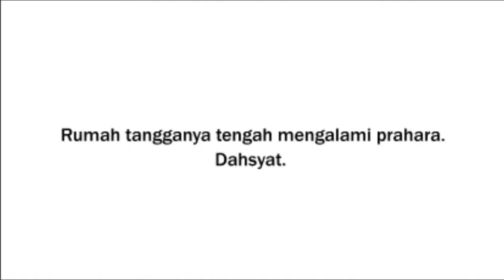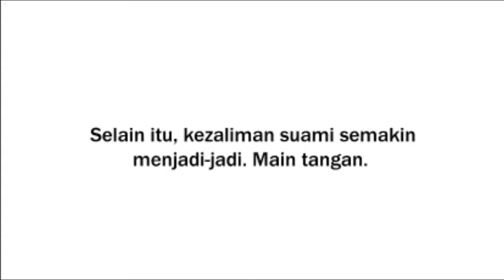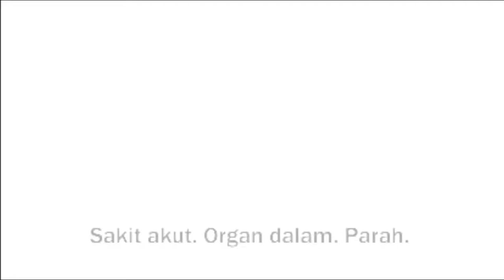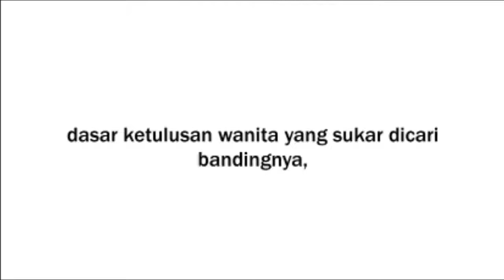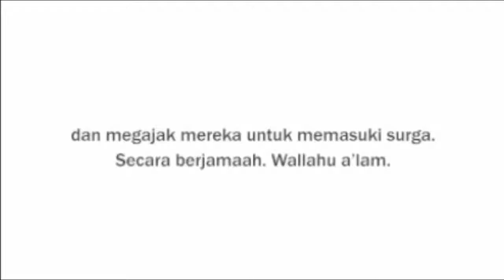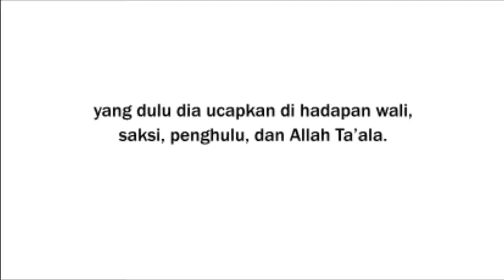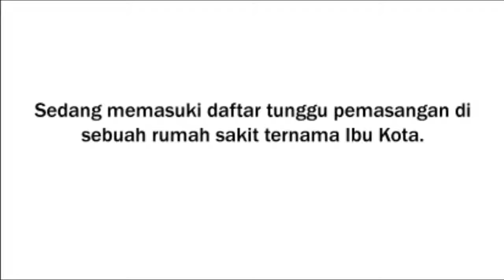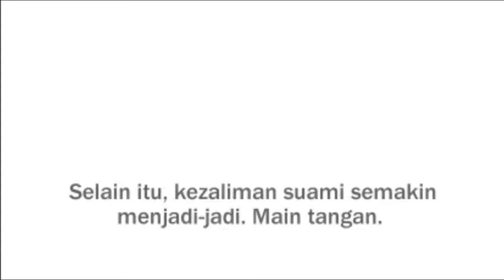ASTAGFIRULLAH !!! KISAH SUAMI Zalim Yang Hendak Ceraikan Istrinya, Kena Balasan Dunia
ASTAGFIRULLAH !!! KISAH SUAMI Zalim Yang Hendak Ceraikan Istrinya, Kena Balasan Dunia - Beberapa bulan yang lalu, seorang wanita beranak usia paruh .

Kisah Nyata - Subhanallah Mengharukan Sekali,,! Gaji Terakhir Suami Ini Untuk Sang Istri - Suami merupakan kepala rumah tangga yang bertanggung jawab .

AZAB Seorang Istri Yang DURHAKA Pada Suami - Mozaik Islam Terbaru 2016 AZAB Seorang Istri Yang DURHAKA Pada Suami - Mozaik Islam Terbaru 2016 .

Astagfirullah ,,,, Dukun Beraanak Yang Kena balasan Dari Allah Gara-Gara Ini.